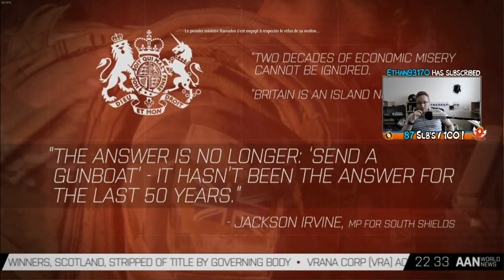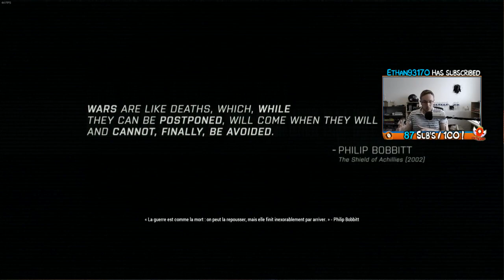LA CAMPAGNE DU ROLEPLAY SUR STRATIS ! | ARMA 3 - SOLO #01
Pouf Pouf ! On se retrouve sur Arma 3 pour faire le solo et voir si c'est RP :D